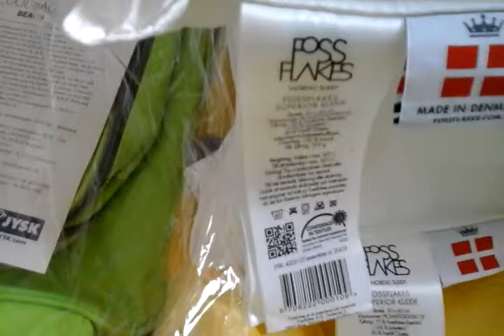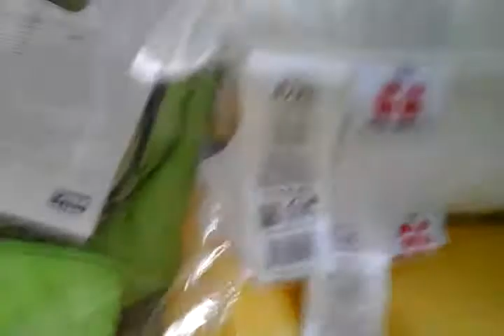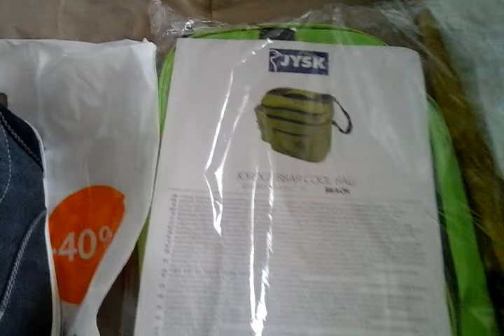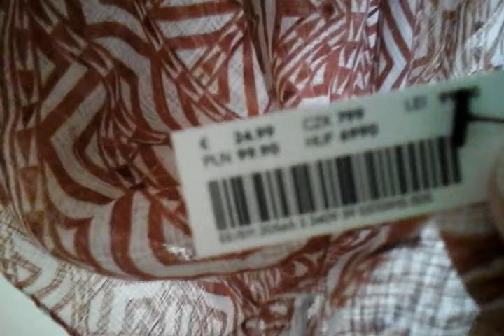Что я купила Я и Финляндия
Товары для дома